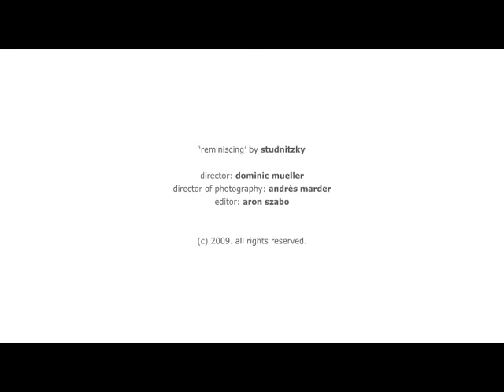REMINISCING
From the new album EGIS by Studnitzky 2010
new music video of the musician from Berlin, Germany.
STUDNITZKY Trio (Sebastian Studnitzky: trumpet & piano, Paul Kleber: double bass & Sebastian Merk: drums)
album release (Studnitzky - EGIS): January 2010
recorded in 2009 at exitstudio, Berlin by Axel Reinemer (Jazzanova)